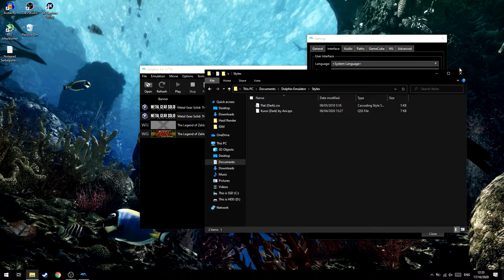Cara Ganti Tema di Dolphin Emulator!(Jadi Dark Theme)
oke pak,kali ini saya akan memberikan sebuah video tutorial bagaimana cara mengganti tema di emulator dolphin,saya mengganti tema doplhin saya ke dark/night.